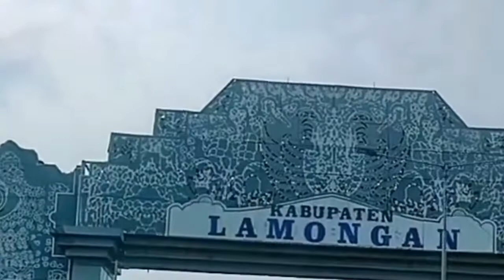Gapura Perbatasan Lamongan - Gresik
BIJAKLAH DALAM BERMEDIA SOSIAL
saring sebelum sharing dan mengkaji dari setiap apa yang dilihat itu adalah merupakan wujud dari manusia yang patuh dan taat

Menjunjung tinggi TOLERANSI merupakan cara menghargai dan menghormati PERBEDAAN.
karena sebenarnya adanya PERBEDAAN itu sangat INDAH.

Hal ini disebutkan di surat Al-Isra' ayat 7 yang berbunyi, “Jika kamu berbuat baik (berarti) kamu berbuat baik untuk dirimu sendiri. Dan jika kamu berbuat jahat, maka (kerugian kejahatan) itu untuk dirimu sendiri.” Kebaikan untuk orang lain akan mendatangkan kebaikan untuk diri sendiri.